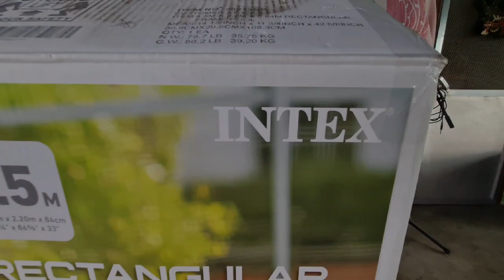KE TV - intex 4.5m swimming pool assembly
4.5m x 2.2m x 84cm